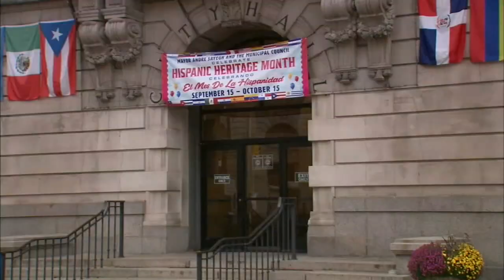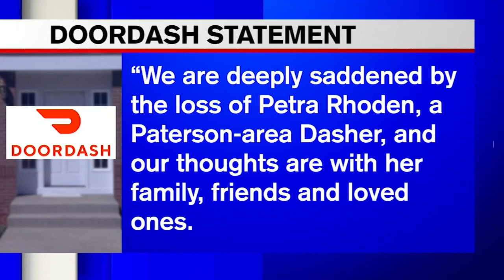DoorDash delivery worker shot dead in Paterson while on the job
A woman was fatally shot while making a DoorDash food delivery in New Jersey Friday night.

Police responded to reports of shots fired around 10:20 p.m. near Harrison Street and Rosa Parks Boulevard in Paterson and discovered 43-year-old Petra Rhoden in the driver's seat of her car, which had crashed through a fence and struck a shed.

Officers saw that Rhoden had been shot and performed CPR.

She was taken to a local hospital, where she died.

NEW HERE? –